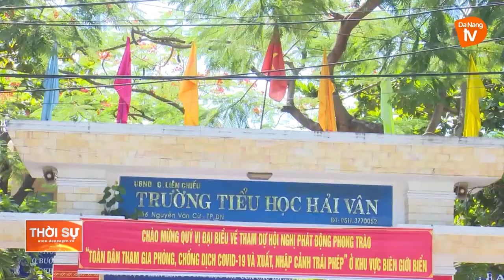CHỦ ĐỘNG CƠ SỞ VẬT CHẤT CHO NĂM HỌC MỚI